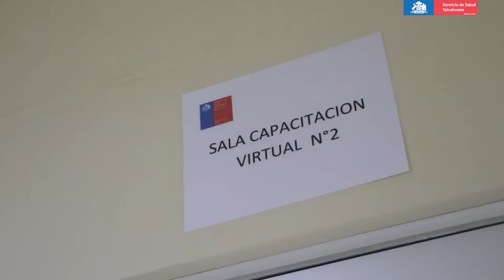Inauguración Nuevas Salas de Capacitación Para Funcionarios del Servicio de Salud Talcahuano.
El Servicio de Salud Talcahuano inauguró su nuevo espacio para la capacitación de los funcionarios y funcionarias.